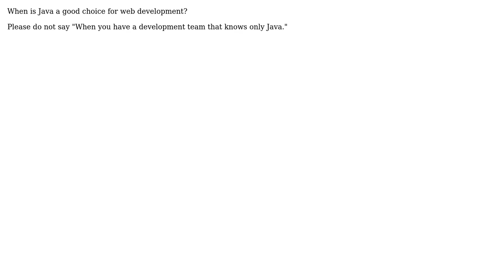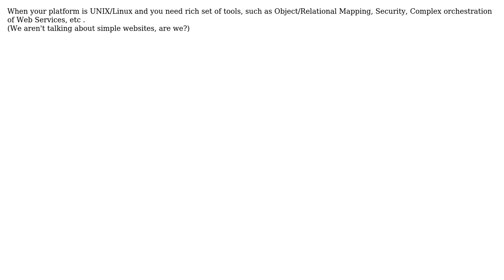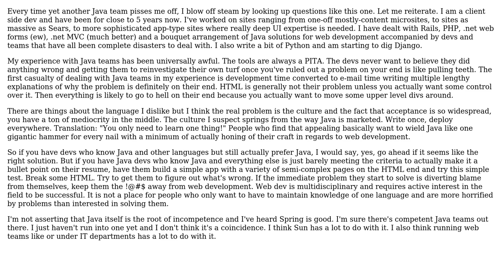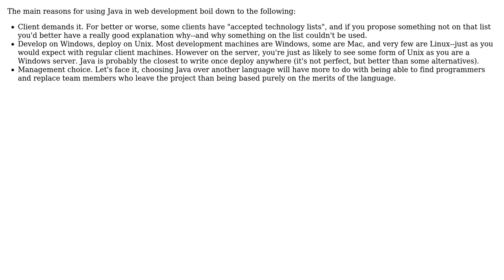Software Engineering: When is Java a good choice for web development? (8 Solutions!!)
Software Engineering: When is Java a good choice for web development?

With thanks & praise to God, and with thanks to the many people who have made this project possible! | Content (except music & images) licensed under CC BY-SA | Music | Images & others | With thanks to user user281377 user ThinkBonobo user Sorantis user Rian Fowler user Paul Nathan user mikera user Jim G. user Gulshan user Erik Reppen user Berin Loritsch and the Stack Exchange Network Trademarks are property of their respective owners. You are responsible for your own actions.